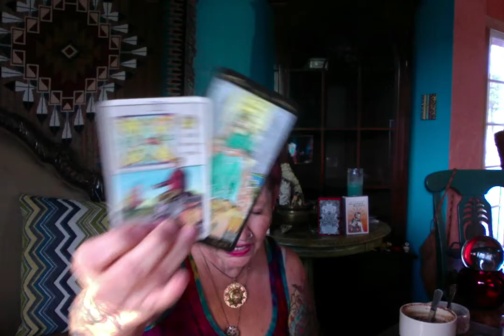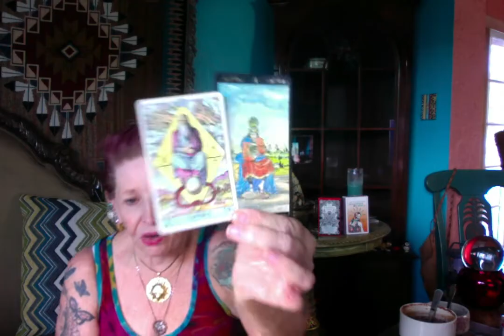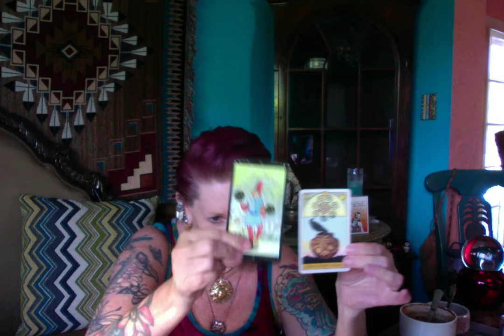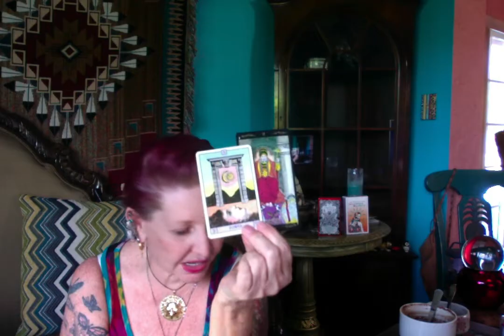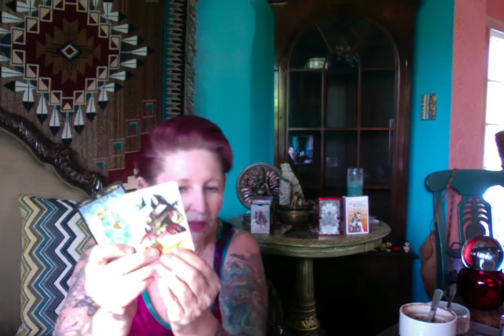GM Strike ---- Going Forward ??? ------ Ganga Tarot -